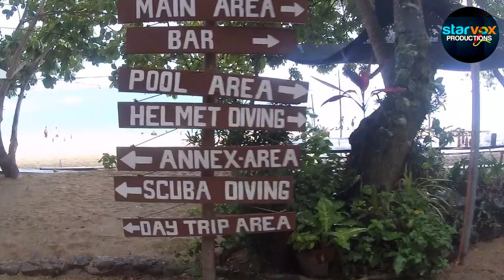La Luz Adventure Leslie Corporation Summer Outing 2023 Part 2